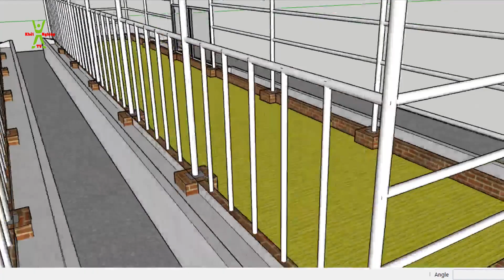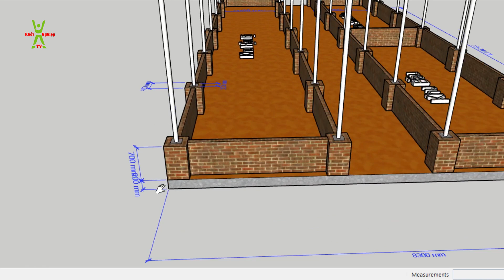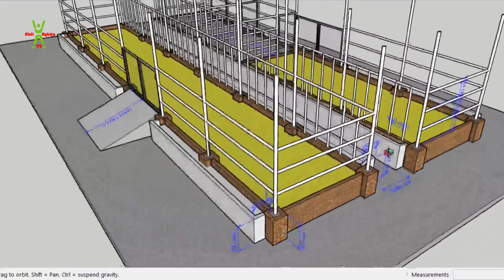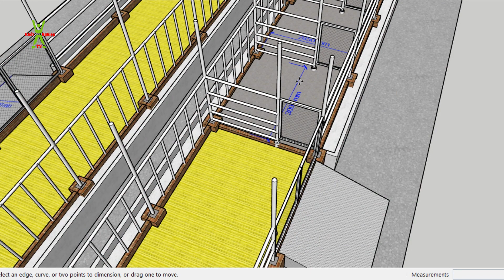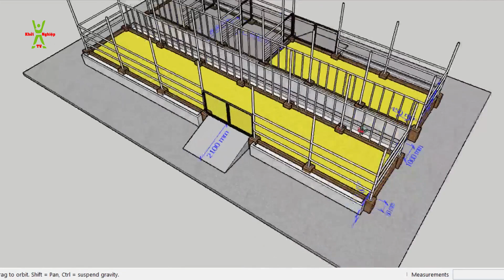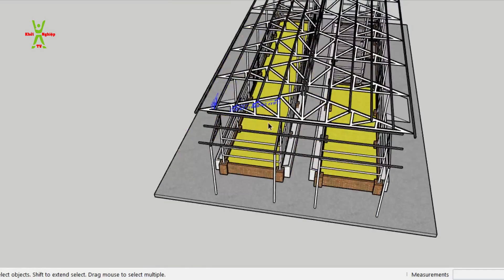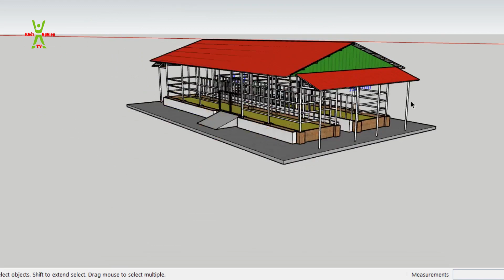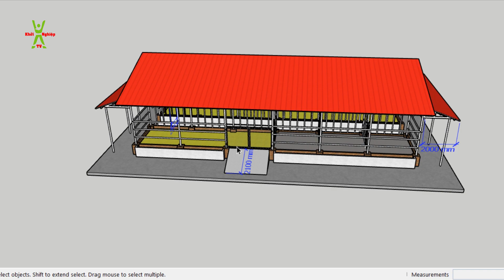Làm Chuồng Nuôi Bò Trên Đệm Lót Sinh Học Với Chi Phí Bao Nhiêu ? | Khởi Nghiệp TV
- Làm Chuồng Nuôi Bò Trên Đệm Lót Sinh Học có nên hay không,và nuôi bò trên đêm lót sinh học cần phải chú ý những gì,làm sao cho hiệu quả ,cần thiết kế chuồng trại như thế nào sao cho hợp lý và tiết kiệm chi phí nhất thì hôm nay khởi nghiệp tv mạo muội làm một video để cho bà con mình cùng tham khảo nhé
- Ngoài ra trong quá trình nuôi bò trên đệm lót sinh học thì không thể thiếu một số máy móc hỗ trợ trong chăn nuôi như máy cắt cỏ và băm chuối,bà con có nhu cầu xin liên hệ : 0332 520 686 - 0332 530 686
 ship hàng toàn quốc cho bà con,không phải đi đâu xa,có thể tham khảo các dòng máy tại
Đây là một kênh youtube về chủ đề khởi nghiệp sáng tạo,kết nối các bạn có cùng đam mê,nhiệt huyết với mong muốn được vươn lên thoát nghèo từ chính mảnh đất quê hương của mình bằng nhiều hình thức khác nhau như trồng trọt,chăn nuôi,các mô hình trang trại,hay các lĩnh vực kinh doanh đa nghành nghề,đây chính là nơi chia sẻ kinh nghiệm trong các vấn đề khởi nghiệp cũng như trao đổi các khó khăn mà tuổi trẻ chúng ta đang gặp phải,nếu các bạn có cùng chí hướng và niềm đam mê như mình thì hãy cùng nhau đăng ký kênh để cùng nhau thảo luận nha
➥ Nếu Thấy Video của mình giúp ích được các bạn trong cuộc sống thì hãy ủng hộ mình có thêm kinh phí để phát triển kênh qua số tài khoản
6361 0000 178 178,Lê Trung Hiếu,Ngân hàng BIDV,chi nhánh Đăk Lăk
© Bản quyền thuộc về kênh YouTube Khởi Nghiệp TV
 ☞ vui lòng không upload lại dưới mọi hình thức